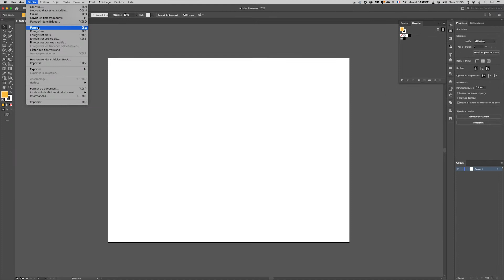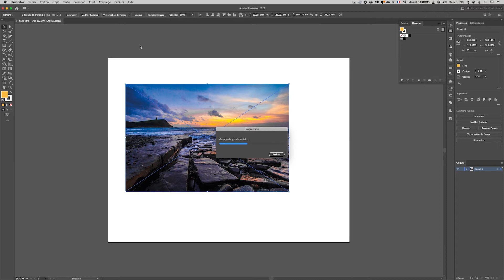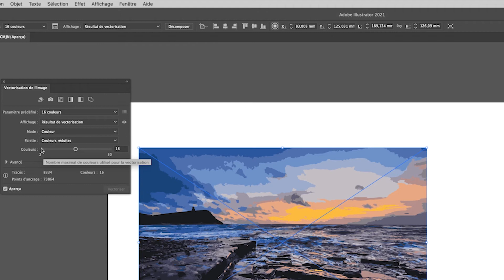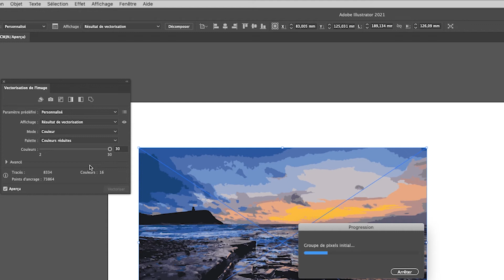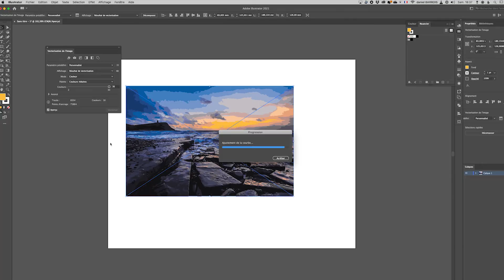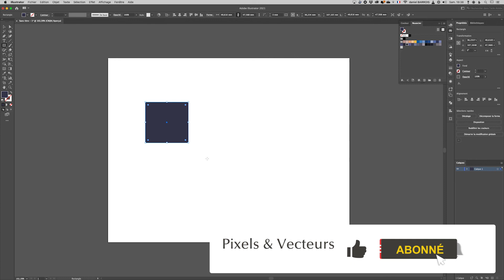Illustrator - Astuces - Créer un nuancier d'après une photo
Description : Si vous avez envie de faire une illustration dont la gamme de couleurs serait inspirée d'une photo qui vous a tapé dans l'oeil, voilà comment faire pour décomposer les couleurs du cliché et les enregistrer dans un groupe de couleur au sein de votre nuancier illustrator.

 • Photoshop
 • Illustrator
 • Indesign
 • Premiere Pro
 • Lightroom

Captures vidéo : Quicktime
Boitier : Nikon Z6
Objectif : Zoom 24-120 m F4 et 85mm F1,8
Micro : Sennheiser K6
Eclairage : Falcon eye